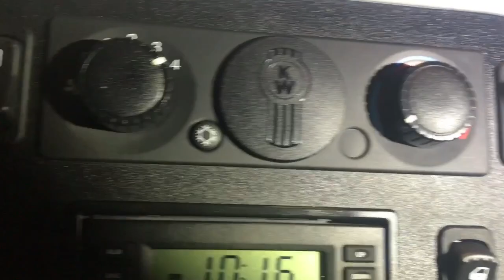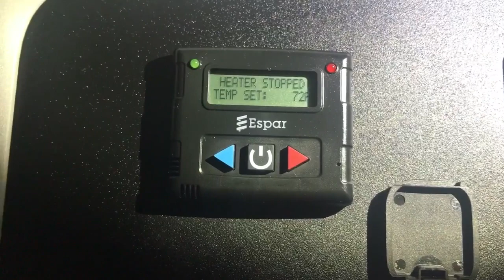#43 Aria condizionata e riscaldamento nei trucks americani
Tour notturno in un parcheggio americano.